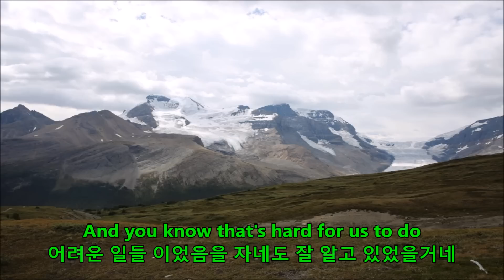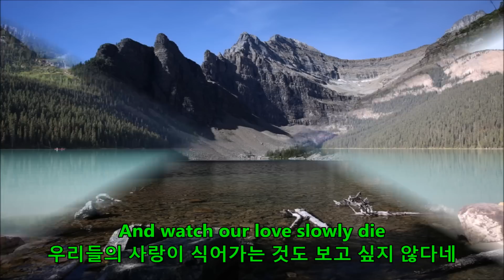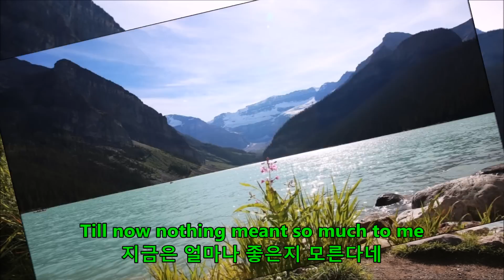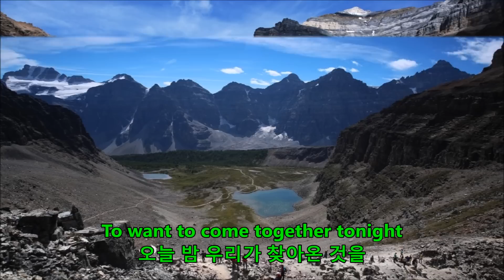새해인사 We will be One by Two Today ♪By Lobo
설명◐악동의 음악산책◑
☞We'll be one by Two today☜
   ♪ Lobo ♪
♣ 미국 사람 같지 않은 얼굴과
긴 생머리에서 힌트를 얻을 수 있듯이,
인디언 혈통을 지닌 인물이기도 하죠~!
70년대 "우리 함께 간다네" 라는 제목으로
이용복 등 국내 여러가수들이 번안곡으로
불러서 우리에게 익숙한 곡입니다.